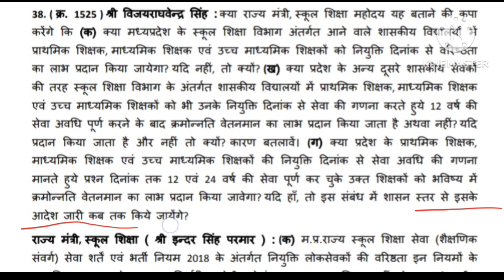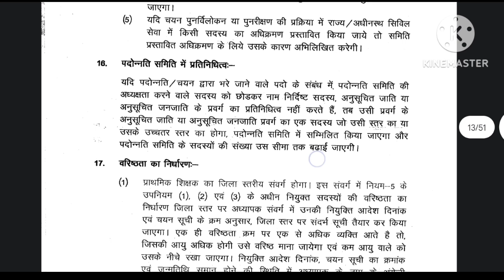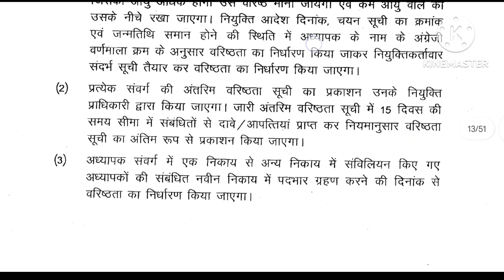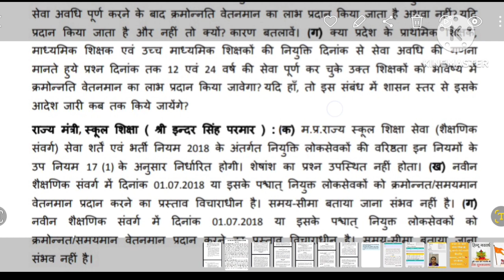Seniority,1st,2nd & 3rd promotion proposed to MP teacher from the date of appointment:Education Min.